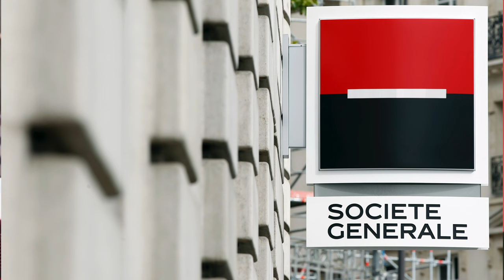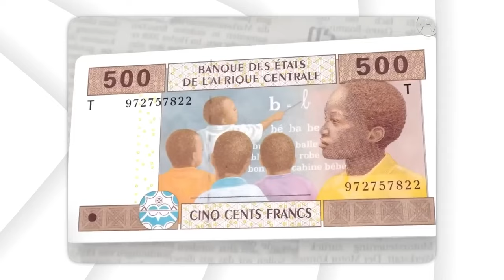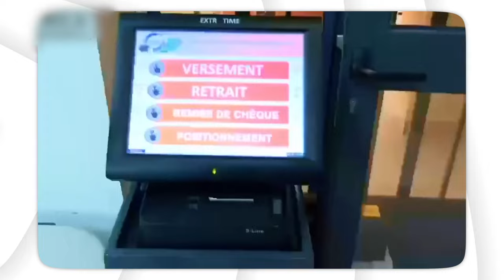World Bank in PANICK as Ibrahim Traore Opens Treasury Deposits Bank In Burkina Faso